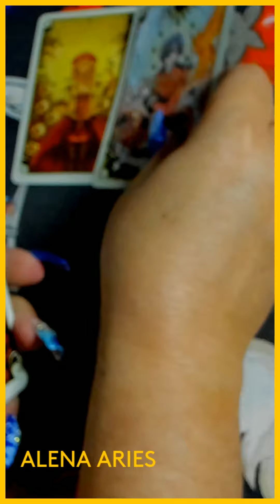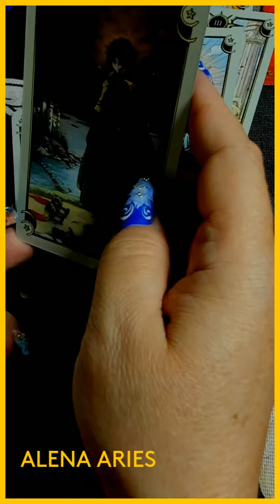ОДИНОЧЕСТВУ КОНЕЦ! УЗНАЙТЕ ДАТУ, КОГДА ОН ПОЯВИТСЯ НА ПОРОГЕ??? таро гадание/любовь/будущее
ОДИНОЧЕСТВУ КОНЕЦ! УЗНАЙТЕ ДАТУ, КОГДА ОН ПОЯВИТСЯ НА ПОРОГЕ??? таро гадание/на любовь/на будущее/новые